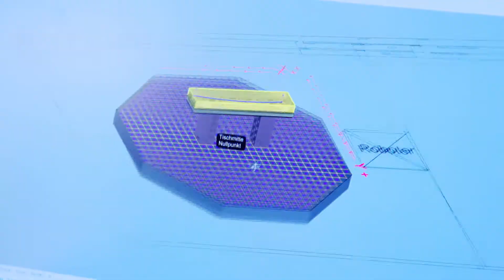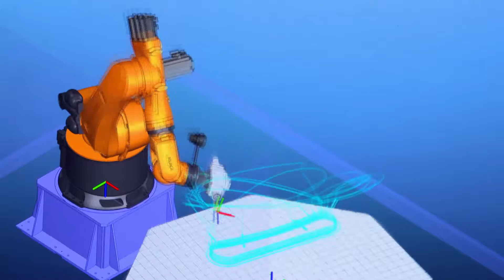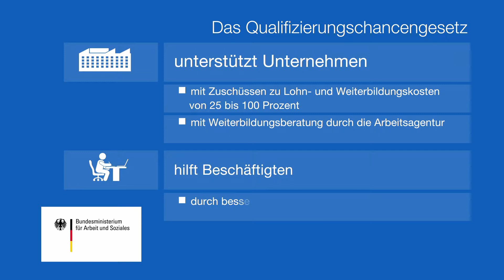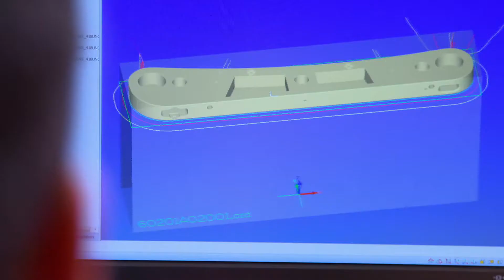Wieso jetzt die beste Zeit für eine Weiterbildung ist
Am Beispiel der Firma Ackermann erläutert das Bundesministerium für Arbeit und Soziales wieso es eben jetzt die beste Zeit für Weiterbildung ist. Es wird hier dargestellt, wie wichtig es gerade in Zeiten der Digitalisierung ist, entsprechende Fördermaßnahmen zu nutzen.